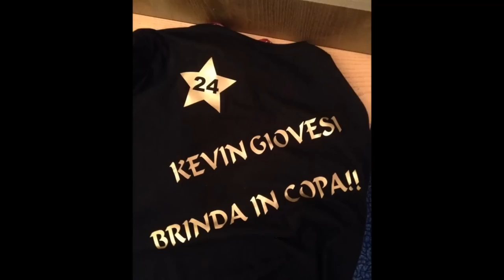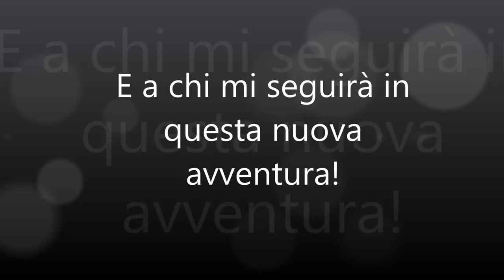Kevin Giovesi, ready for the new season...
Era pronto già da un mese ma siamo riusciti a caricarlo solo ora :)